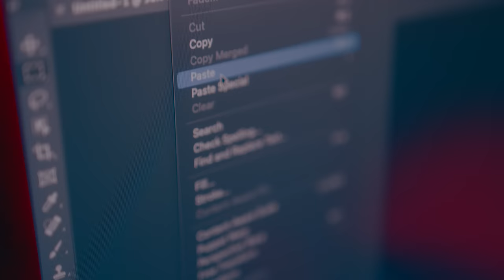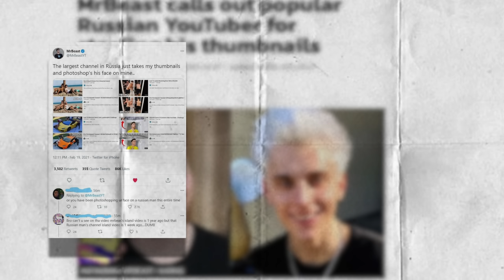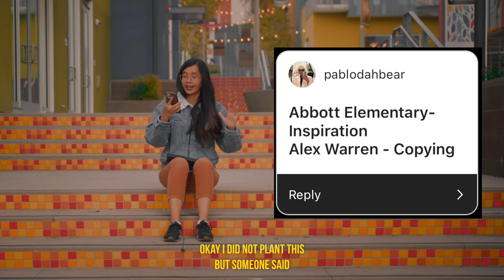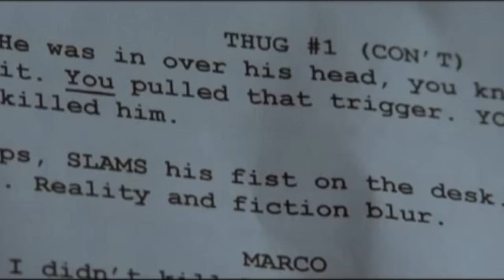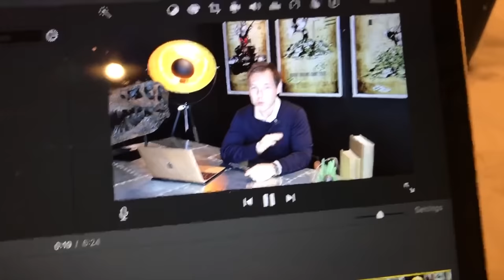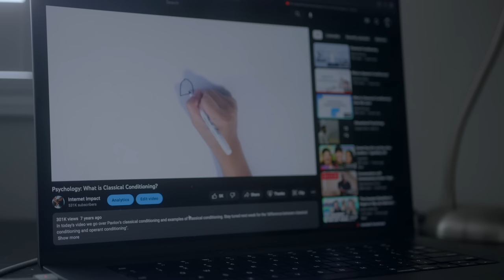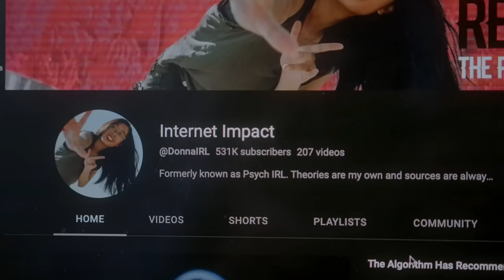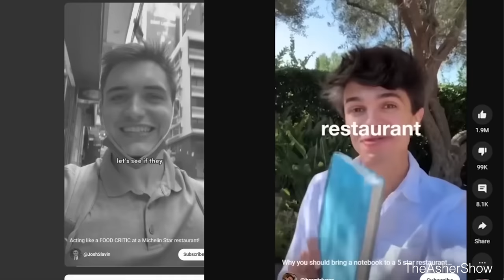Alex Warren: Can Copying Make You Successful?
“Steal Like An Artist” by Austin Kleon

David Dobrik has many copycats, but only one has found ultimate success. His name is Alex Warren and he’s been accused of not only copying Dobrik’s videos, but his look, his mannerisms, and oh yes the laugh. Despite Warren being called out by the comments, big internet personalities, and even by Dobrik’s friends, the kid has managed to outmaneuver the criticism and ride the wave of internet fame. But the bigger question is why? Why would someone choose to go down in infamy as the biggest David Dobrik knock off? Despite the fame and money, it doesn’t seem worth it when it’s a known path to inevitable irrelevancy. Is Warren just a shape shifting sociopath or is there something else going on?

Canon 90D

LENSES
Sigma 18-35mm F1.8
Canon 18-135 F3.5-5.6
Canon 10-18 F4.5-5.6

AUDIO
Sennheiser MKH 416
Sennheiser MKE2 Lavalier Pro Set